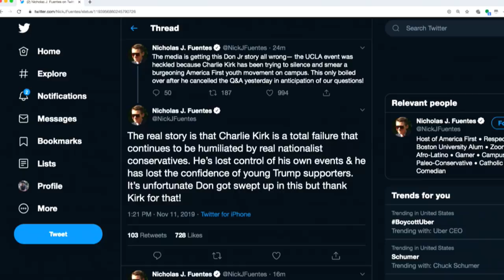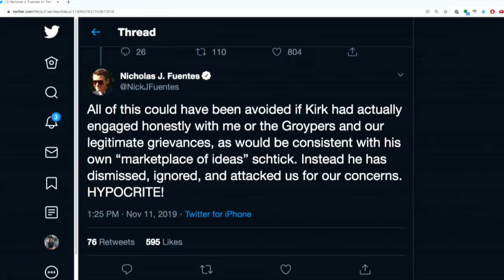Sam Seder To Moderate Debate Of The Century!?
Sam Seder is America's Unifier, and is taking it upon himself to moderate the debate between Charlie Kirk and Nicholas Fuentes.